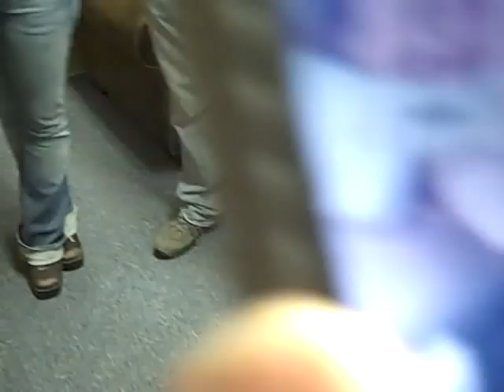Video Blog - The Missing iPhone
Zach loses his iPhone, thinks he has left it in his missing shoes, but after the shoes are found, the iPhone is still missing. Will the mystery ever be solved?